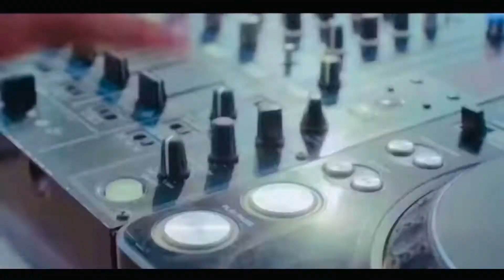MOOD 24kGolden | 4 FINGERS + FULL GYRO | Mr karson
LETS GO FOR 30 LIKES ON THIS VIDEO
My name is SONAM as on YouTube Mr karson keep
supporting me

Pubg: LIONXKARSON
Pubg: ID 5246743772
Device: iPhone 12 Pro

:MOOD | 4 FINGERS + FULL GYRO | Mr karson
:pubg montage
:pubg new video